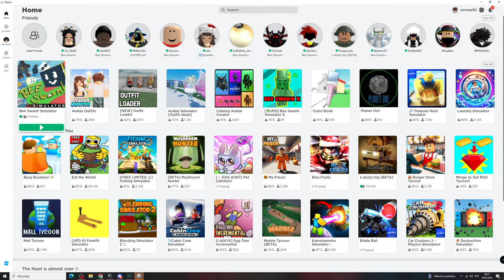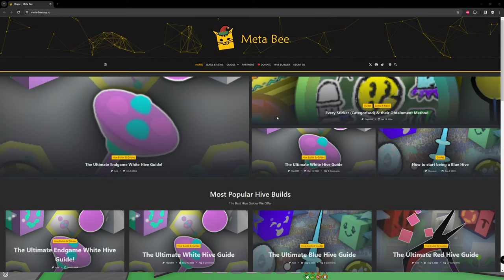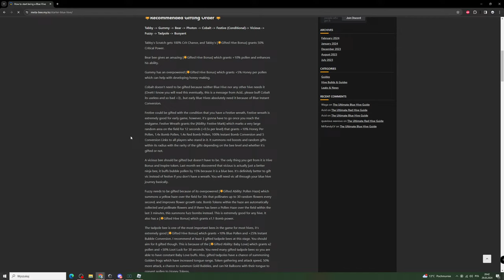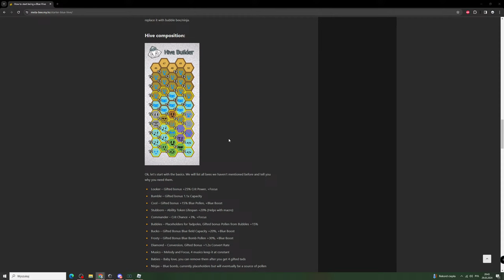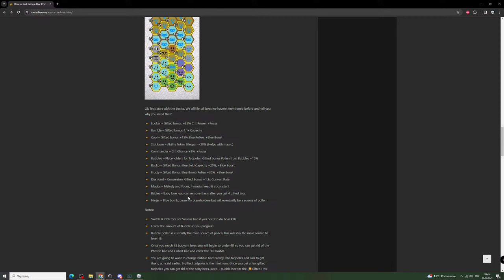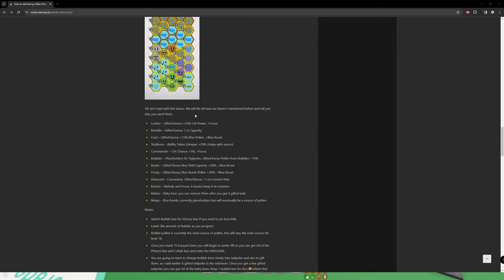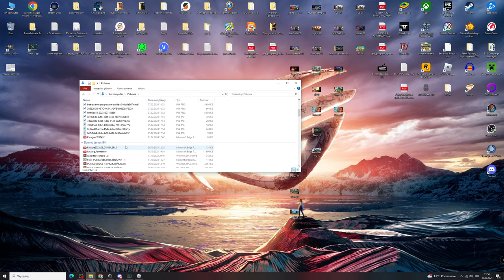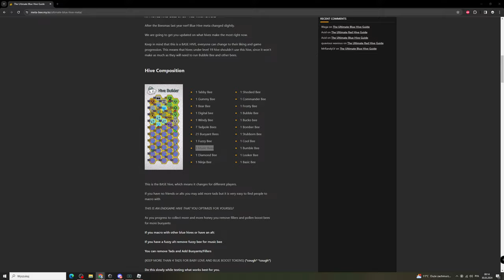🔴 Live | Random | #74 - odc. 74 | BSS Blue Hive?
➡️👑Random 👑

❗❗❗Opis:
Brak. Ino Random Panie!